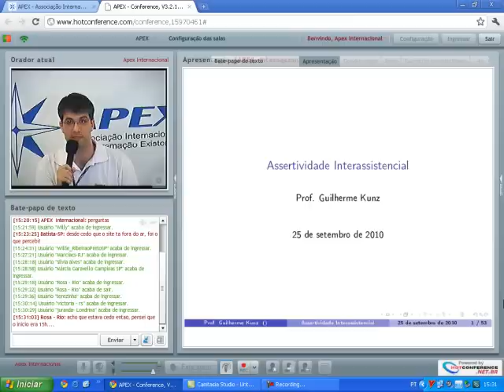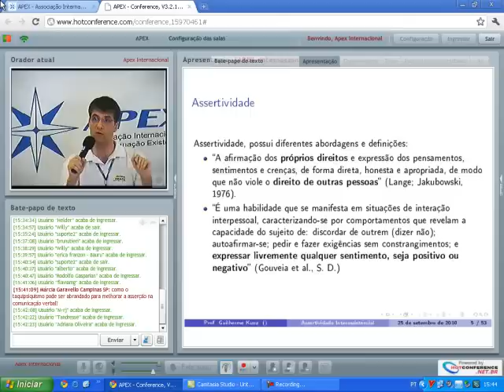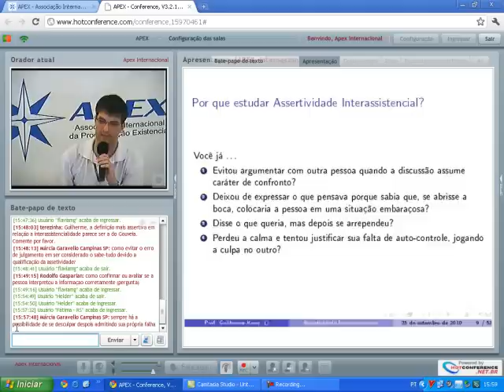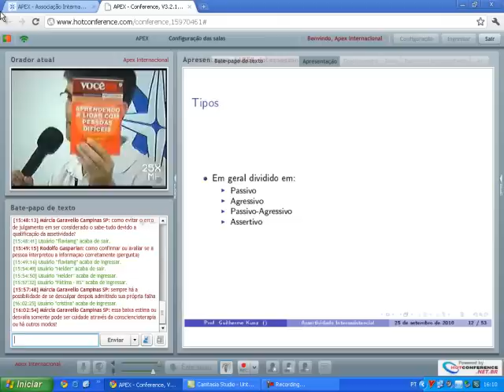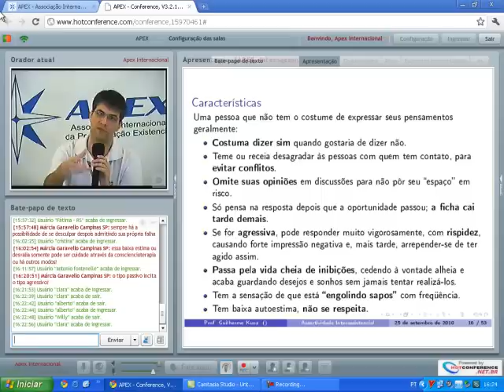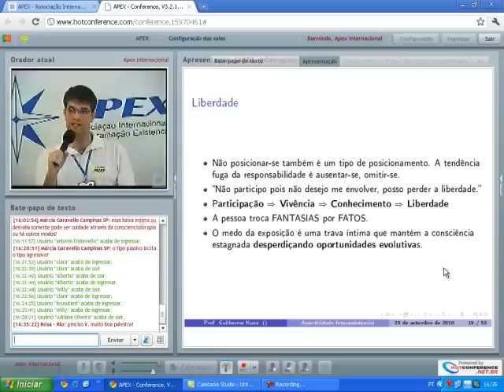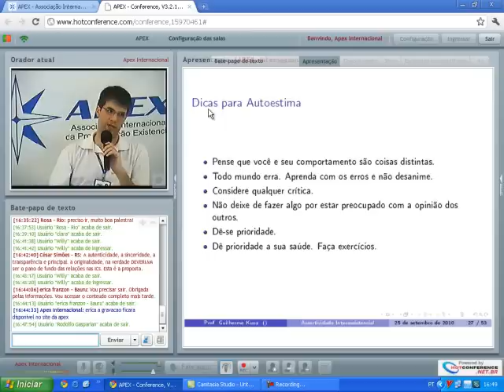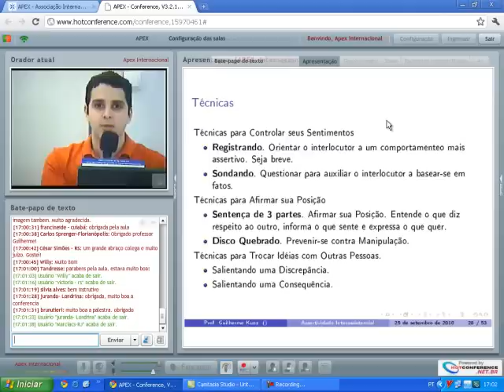Assertividade Interassistencial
Objetivos: As causas e consequências da comunicação assertiva multidimensional visando a multiassistência.

Objetivos Específicos:
Definir assertividade (causas e consequências).
Como estabelecer uma comunicação autêntica.
Como desenvolver postura interassistencial nas relações.
Técnicas de autopesquisa e de auto-enfrentamento.

CONFERÊNCIA EXIBIDA EM 25/09/2010